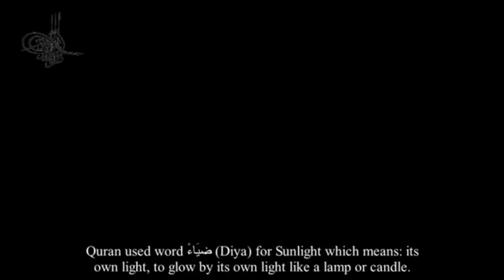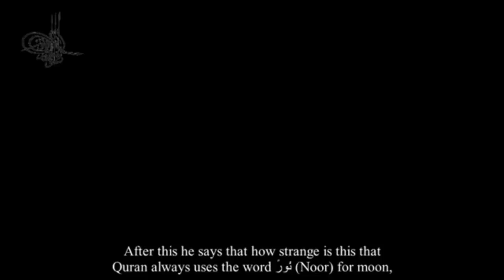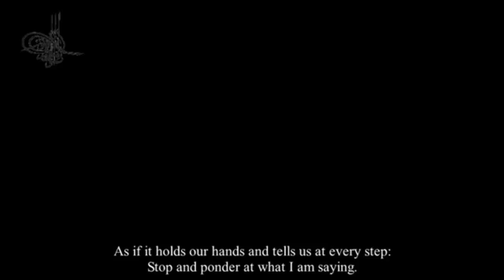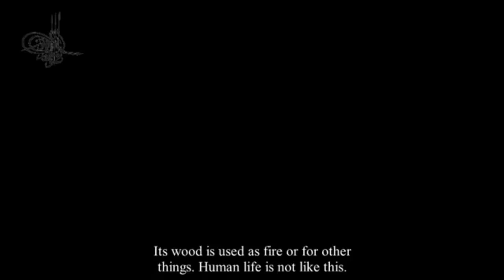71 Surah Nuh 1 to END Subtitle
Dars-e-Quran by Allama G.A Parwez-  Video Dars-Clean Audio - Subtitle
71 Surah Nuh 1 to END Subtitle